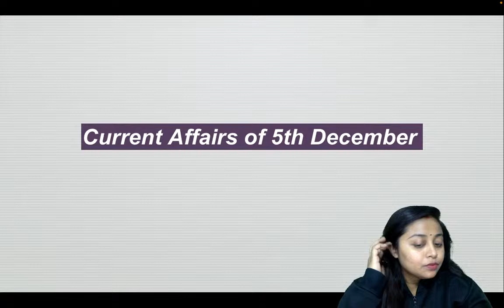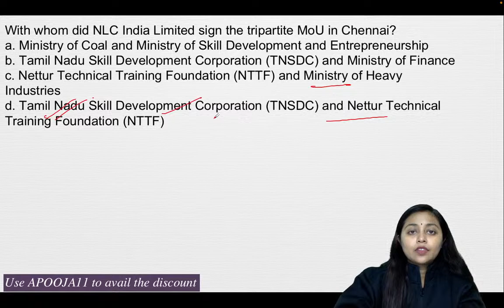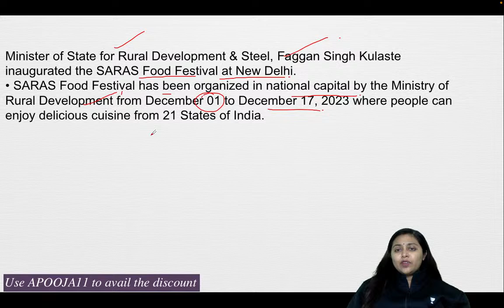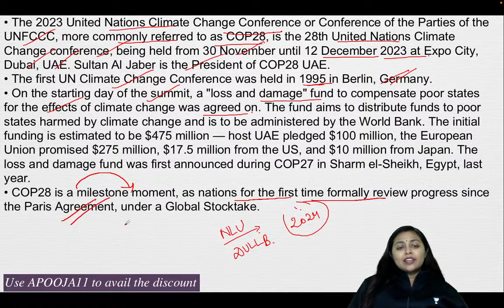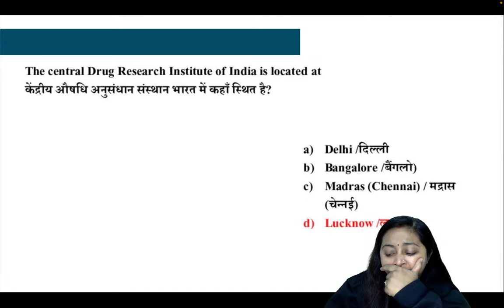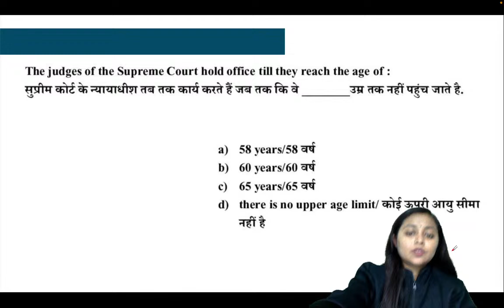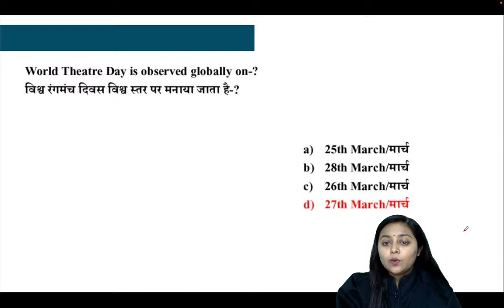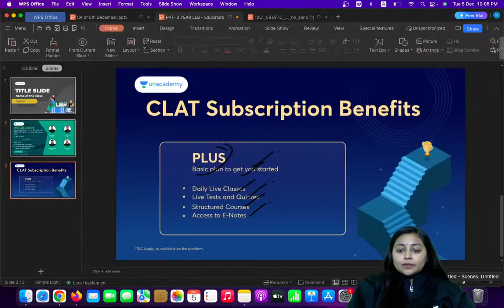Daily Current Affairs for 3rd and 4th Dec Static GK | 3year LLB | CUET PG LLB | MHCET LLB | Pooja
In today's session, Pooja Aman will bring you a comprehensive overview of the most important news and events from around the world. Whether you're a law student preparing for exams or just someone interested in staying informed, this video is a must-watch.

Call Pooja's team on 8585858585 and take your Law Exams Preparations to the next level.

➤ *Use Code ''APOOJA11'', Unlock FREE Special Classes on our platform, & also Get Exciting off on your Subscription today.

➤ About the Educator:  Cleared PCS EXAM Bank FCI & Railway exams. 5+ years of teaching experience in Quant & GK ."EXPERT IN GK & QA

You can enroll to Unacademy Subscription and get the following benefits:
1. Learn from your favourite teacher
2. Dedicated DOUBT sessions
3. One Subscription, Unlimited Access to Live Online Classes and Videos
4. Real-time interaction with best-in-class teachers
5. You can ask doubts in live online classes
6. Limited students in each Class
7. Download the videos & watch them offline
Feel free to spread the word – share the videos with your friends and classmates.